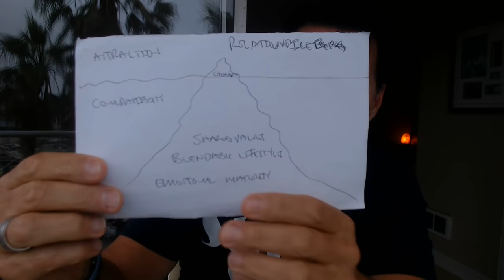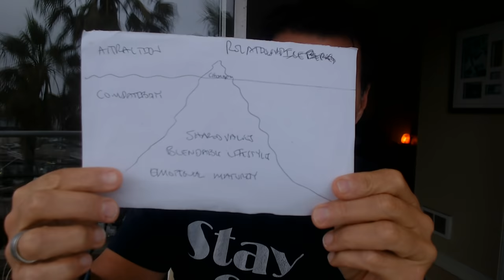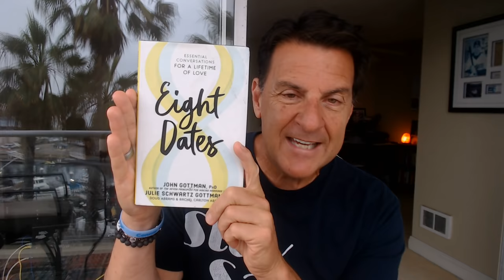Why Men Feel FEAR After They Met The One